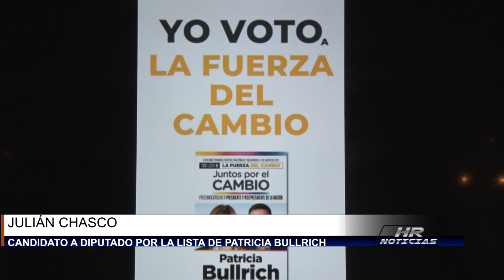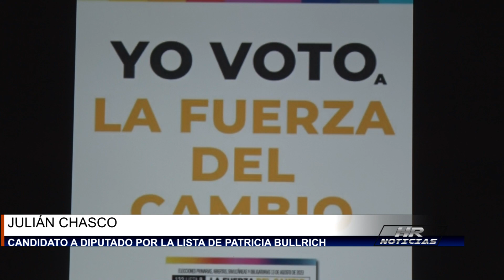JULIAN CHASCO - CANDIDATO A DIPUTADO POR PATRICIA BULLRICH - PARTE 2